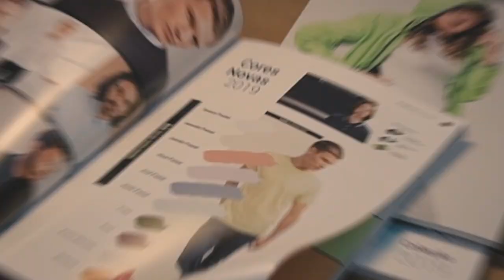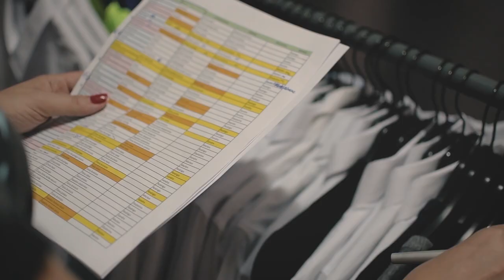Making Of da Sessão Fotográfica TH CLOTHES 2020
Making of da sessão fotográfica para o catálogo da coleção 2020 da Th Clothes.
Assista ao behind the scenes aqui.

MODELOS
Marlon Nicolau
Rodrigo Soares
Ekaterina Ignatenko
Sandra Martins

PRODUÇÃO → Atto Creative Solutions
VÍDEO → Mário Ferreira
FOTOGRAFIA → Erik Reis

Quer divulgar o seu negócio ou serviço?
Entre em contacto connosco.